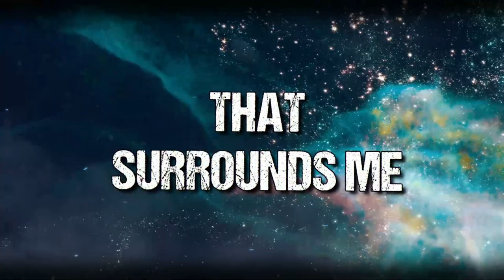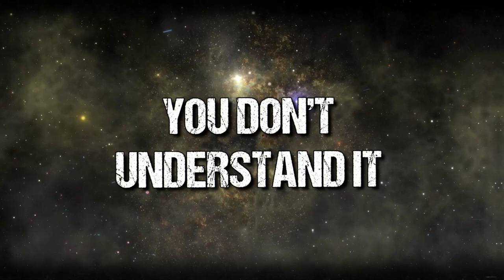Where You Found Me OFFICIAL LYRIC VIDEO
WHERE YOU FROM ME OFFICIAL LYRIC VIDEO
Recorded at studio 11b and link flamingo music laboratory
produced mixed and mastered by Nathan Sowter
written by Dead Empire